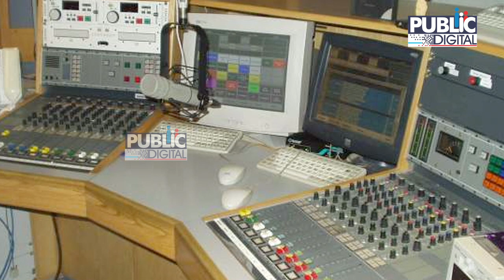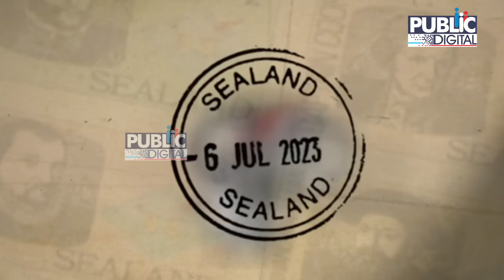The Smallest Country In The World | Principality of Sealand | Public TV Digital